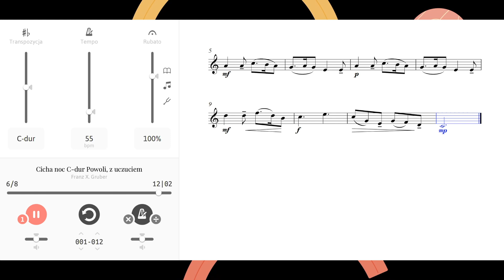Kolęduj z Rubato - Cicha noc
Tytuł: Cicha noc
Tonacja: C-dur

Chcesz zmienić tonację? Zwolnić lub przyspieszyć utwór?

Podkład instrumentalny do ćwiczeń z zapisem nutowym.

Akompaniator Rubato zaprasza do wspólnego kolędowania. Przygotuj się na święta ćwicząc jedną z dostępnych na naszym kanale kolęd.